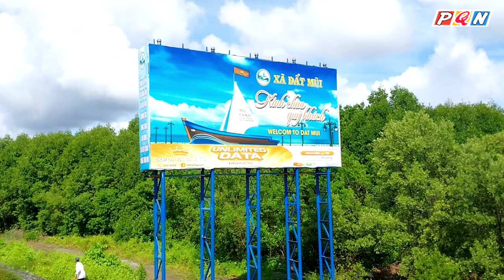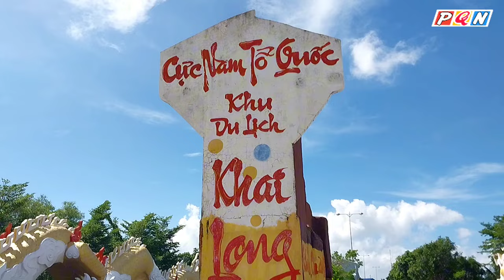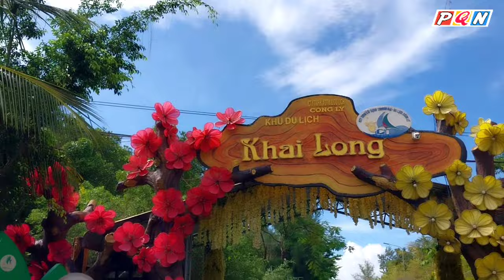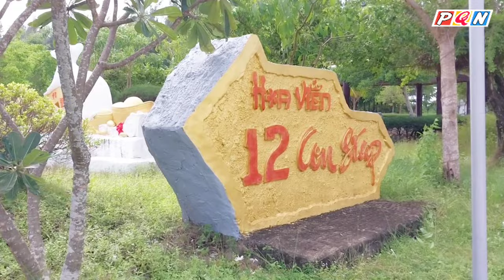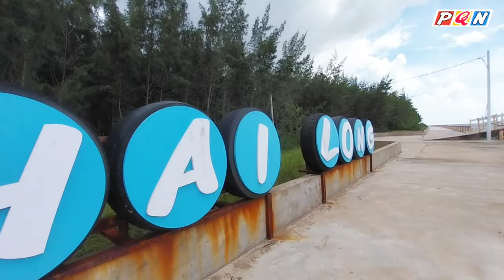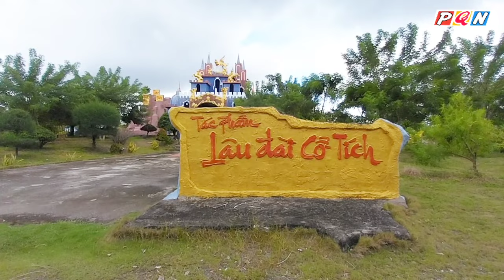TỔNG QUANG KHU DU LỊCH KHAI LONG MŨI CÀ MAU